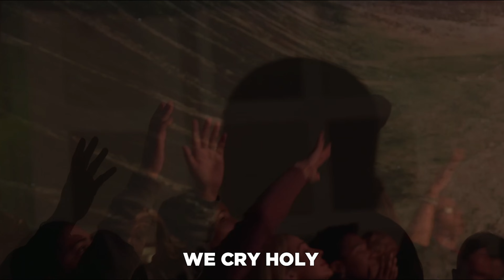Kingdom Culture | ENCOUNTERS | How Great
We exist to help people passionately pursue a life of Heaven on Earth.

Recorded live from Sunday Services, here in Winter Garden, Florida.

🚩 New to Kingdom Culture?
🚩 Gave your Life to Christ today?